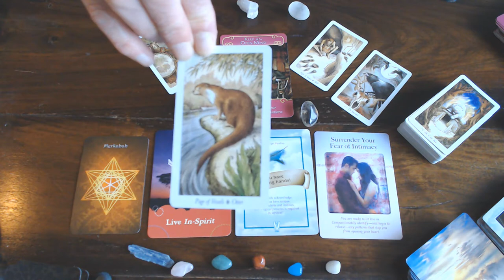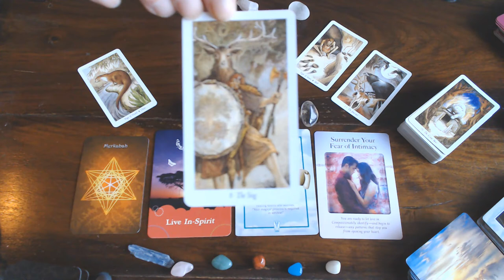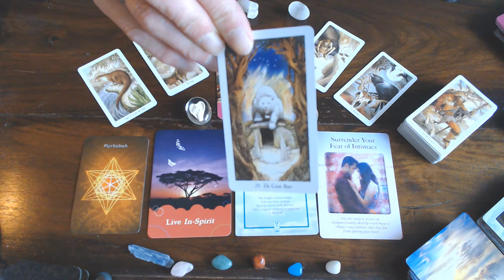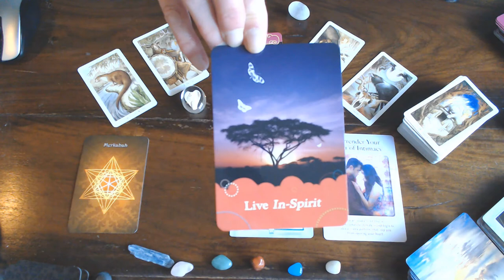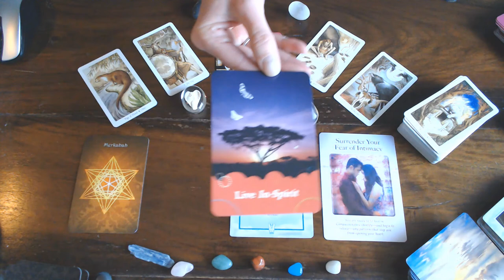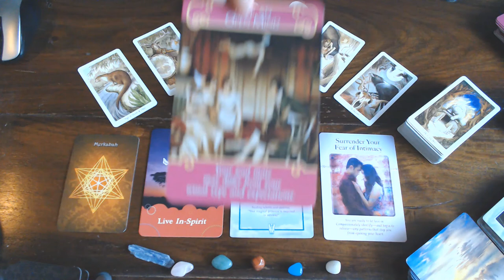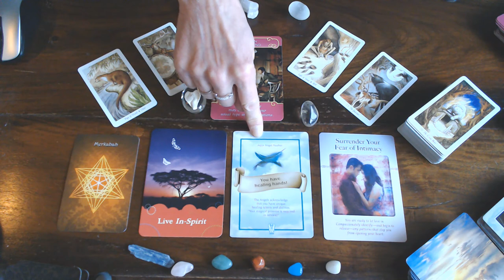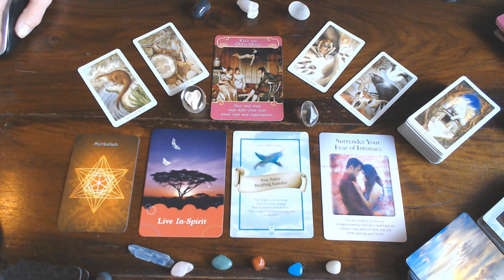ARIES WEEKLY 10TH TILL 16TH FEBRUARY 2020 - LET GO OF THE OLD SO THAT THE NEW CAN COME IN!⬇⬇⬇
BE OPEN TO RECEIVE!